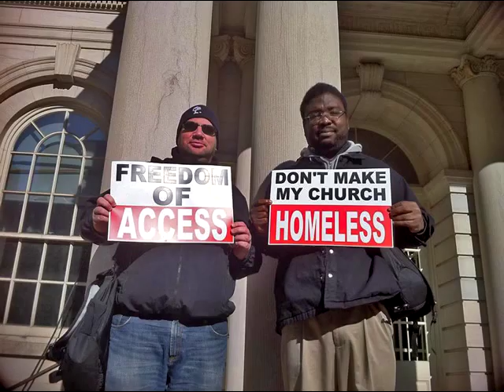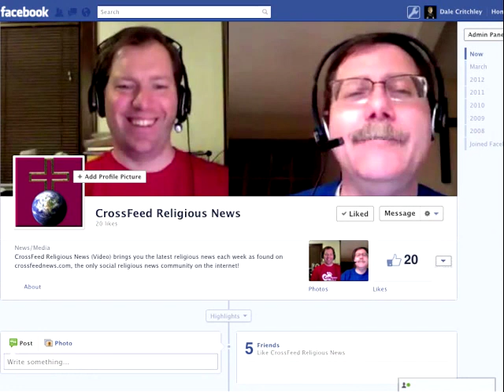CrossFeed 223: Watch the Fireworks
Jim and Dale talk about the Fourth on the first.

* Would Jesus Support Obamacare?

* Tryin' to Change My Religion

* Christian Colleges and Student Loans

* I'm an Atheist--No, I'm Catholic

* Bulgaria has the Baptist's BonesDistributed by OneLoad.com